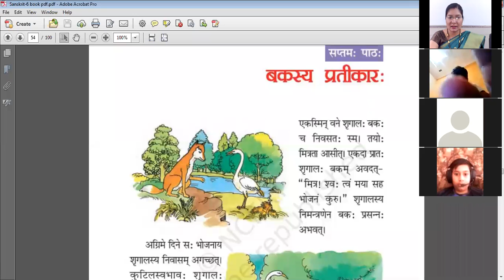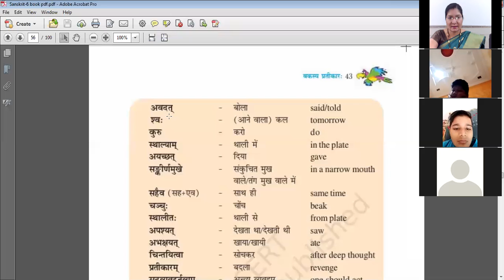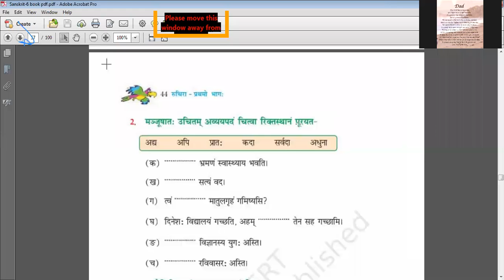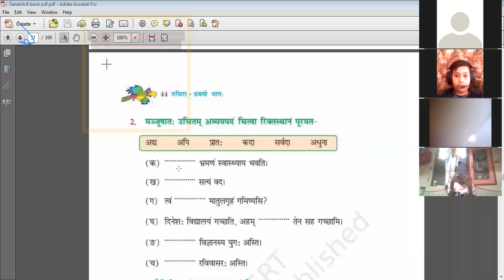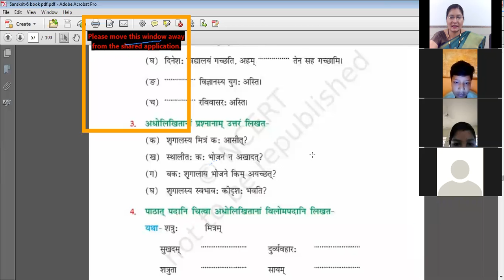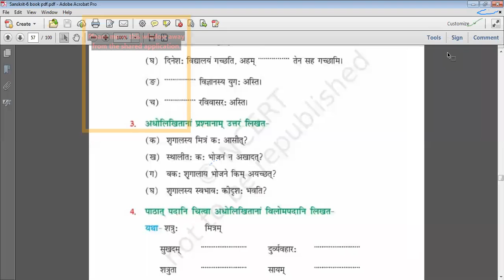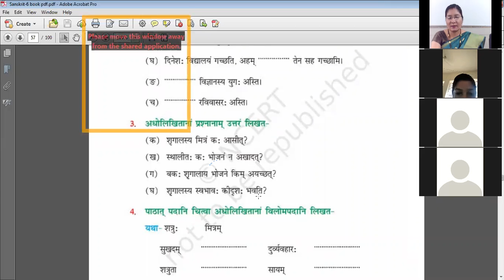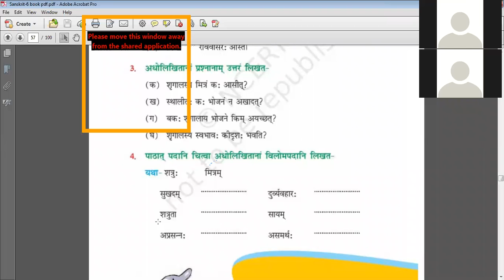Class 6 Sanskrit 039 Chapter 7 Bakasya Pratikar Revision by Sunita Verma 24 02 2021